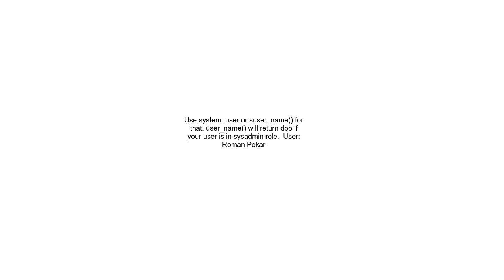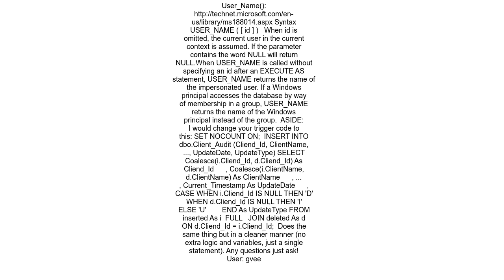Getting current user with a sql trigger